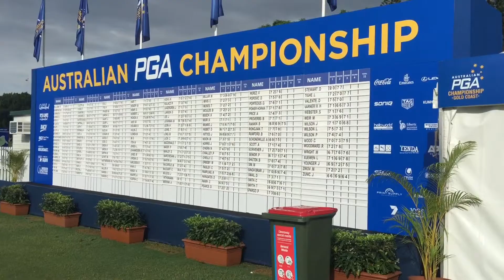Australian PGA 2017 Royal Pines Spectator point of view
A look at the 2017 Australian PGA. This video is shots I took with my iPhone on the final day play.